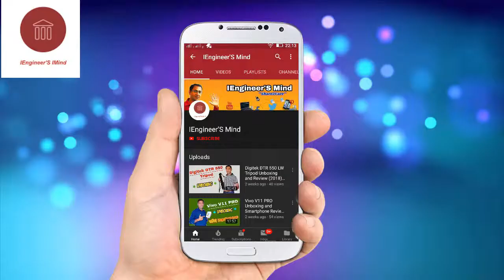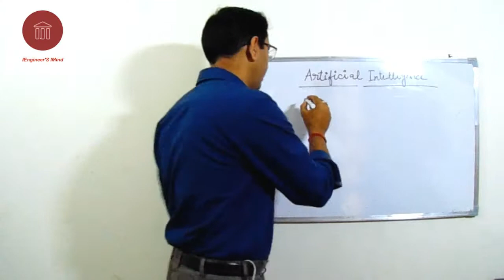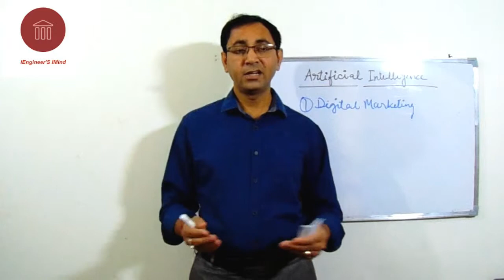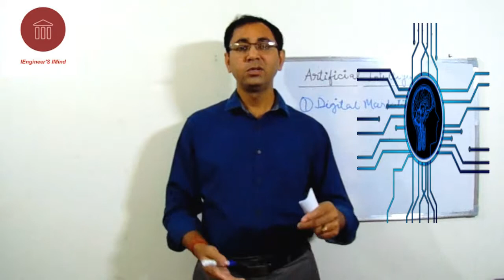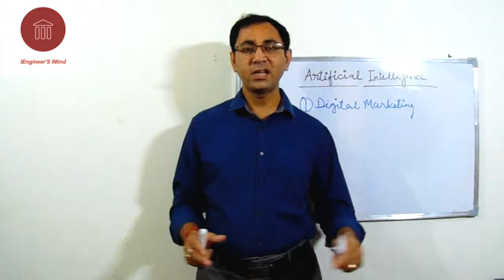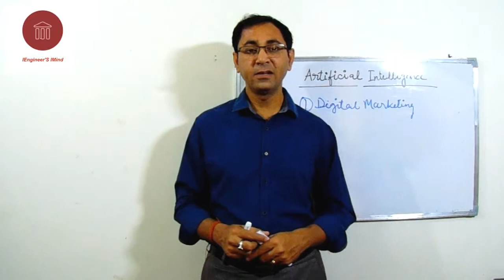Use of Artificial Intelligence | आर्टिफीसियल इंटेलिजेंस और हमारी लाइफ [HINDI]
Artificial Intelligence | आर्टिफीसियल इंटेलिजेंस और हमारी लाइफ:
Artificial Intelligence has now become integral part of Our Life. In this video I explained about the impact of "Artificial Intelligence" in our day to day Life. In Digital marketing, in Education,in Healthcare almost in all fields AI is changing our life. Hope this video on Artificial Intelligence will be useful for you all.
Is video me maine Artificial Intelligence ke bare bataya hai aur ye bhi bataya hai ki Artificial Intelligence hamari life ko kaise prabhavit karega. Artificial Intelligence ke use hamari life ki bahut sari cheejen change ho jayegi . Hope you will like this vide on use of Artificial Intelligence into our Life.

As channel name suggests, I am an engineer by education and I am an engineer by profession too having 15 years of experience on tech subjects. The sole purpose behind creating this channel is to genuinely contribute my knowledge to this world digitally as world has now become Digital World. In my videos I would cover the topics related to Technology and Education. I hope that through these videos I will  be able to connect to you all by sharing my knowledge in simpler way. Your valuable suggestions and comments are always respected.

 Keep watching IEngineer'S Mind.